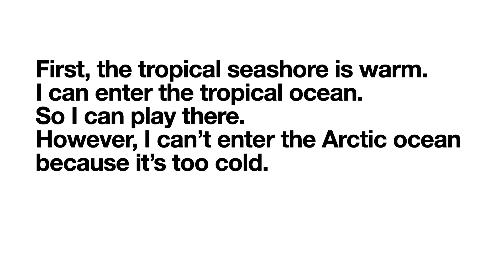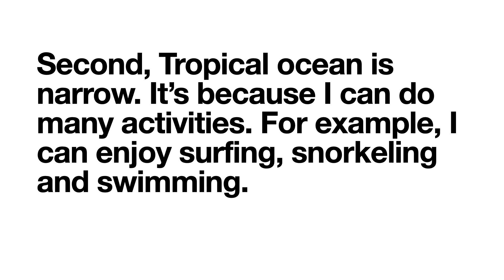Tropical Seashore By Ryan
Tropical Seashore By Ryan, 일신초 Oxford Read and Discover 4, All about Ocean Life